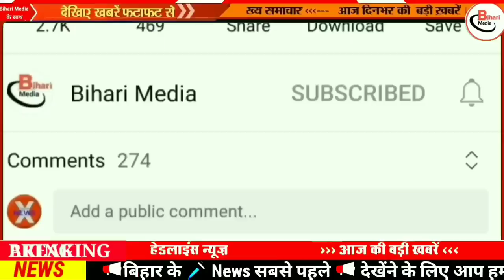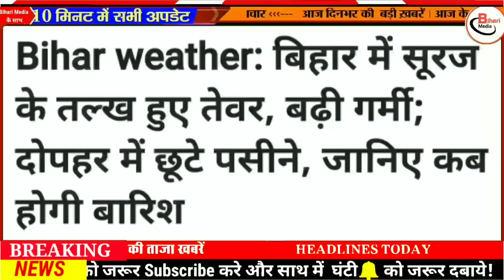आज बिहार 25 मार्च की खबर।बिहार में बिजली की दर बढ़ी,तेजस्वी ने किया एलान,Today 25 March Bihar News